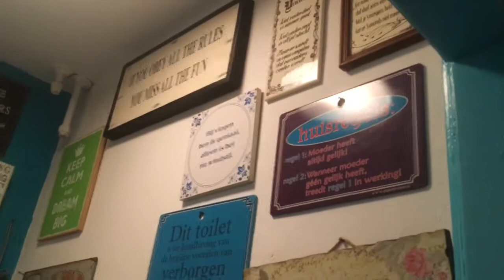Jordi naar Opa en Oma toe! | ups en down 97